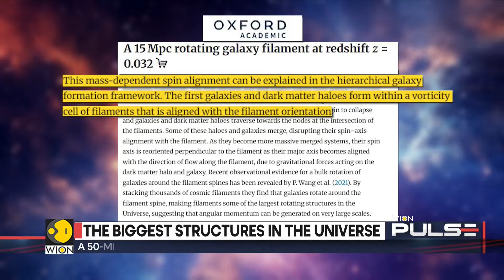Cosmic Maps Expose Universe's Hidden Giant | WION Pulse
Scientists have discovered one of our universe's largest spinning structures. It's a 50-million-light-year-long thread in the cosmic web.